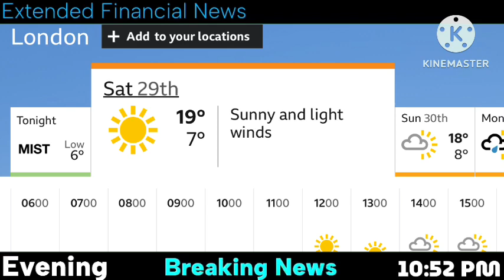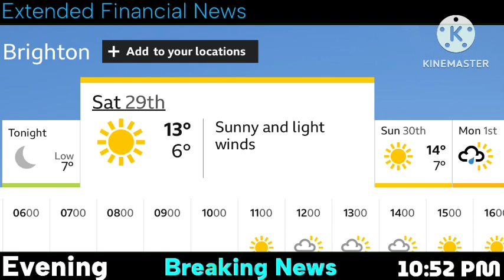Extended Financial News: Episode 1 We Talk About ISAIAHFONG Playdon And Pitchfork All Episodes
On 28th April 2023 (This Today) This Video Was Post This video to recording it today